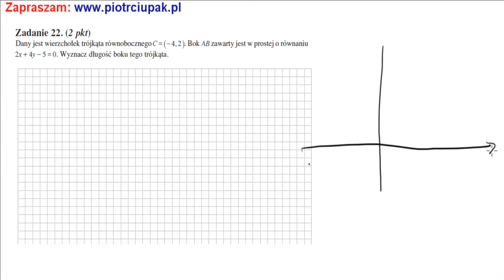22 Zadanie Arkusz Operon 5